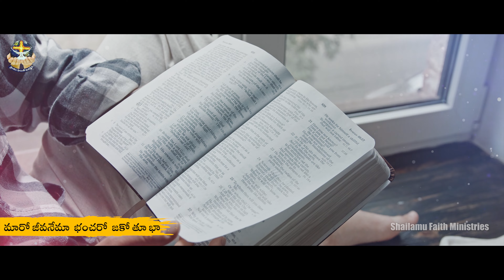మార్ జీవనేమా బంఛరో జకో తూ భాబంజారా ప్రోమో.2024#Banjara Christian Songs#Shailamu Faith Ministries.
ప్రైజ్ ద లార్డ్ 🙏 ఉన్నవాడు అనువాడు నైన, - కన్నవాడు, మనలను తన రక్తముతో కొన్నవాడునైన, ప్రభువైన యేసుక్రీస్తు శక్తిగల నామములో శుభాభివందనములు...
దేవునికి స్తోత్రము...
దాదాపు 10 సంవత్సరాల క్రితం, ప్రభువు పాదాలు పట్టుకొని, ఆయన సన్నిధిలో ఉపవాసముతో కనిపెట్టుకొని యున్న సమయంలో, 2వారాలు దాటిన తర్వాత మోకాళ్ళపై వాక్యము ధ్యానించు వేళ, వాక్యమై యున్న దేవుడు, తన మహా కృప చేత నా పిలుపు గూర్చిన నిశ్చయత ప్రత్యక్ష పరచగా, కన్నీళ్ళతో ప్రభువు పాదాలచెంత ప్రార్థిస్తూ,పరిశుద్ధాత్మ తో రాసుకున్న పాట...
ఇన్ని సంవత్సరాల నిరీక్షణ,ప్రార్థన, ఈ పాట 10 భాషలలో మీ ముందుకు  రాబోతున్నదని తెలుపుటకు సంతోషిస్తూ ప్రభువును స్తుతిస్తున్నాము... ముందుగా బంజారా, కోయ భాషలలో తర్జుమా చేసి పాడుటకు కృప చూపిన యేసయ్య కే మహిమా ఘనత ప్రభావములు కలుగును గాక... పూర్తి పాట కొరకు
ప్రార్థించండి... పనిలో పాలి భాగస్తులు కండి...ప్రభువు మిమ్మును దీవించును గాక...
సమస్త మహిమ ఘనత ప్రభావములు యేసయ్య నామమునకు కలుగును గాక...
ఆమేన్...
Shailamu Faith Ministries Official.
Brother.Sri Shailamu.
Shailamu Faith Ministries.
House Of Prayer For All Nations.
Nalgonda.
508001.
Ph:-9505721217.